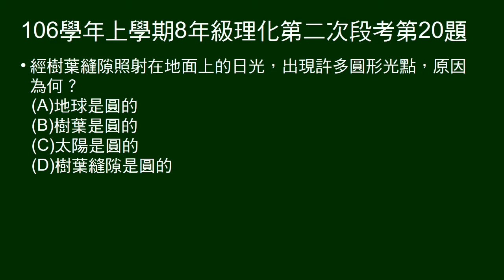106學年上8年級理化二段第20題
問經樹葉縫隙照射在地面上的日光，為何出現圓形光點。